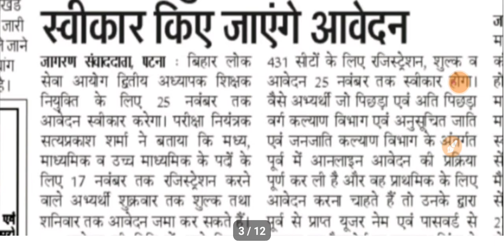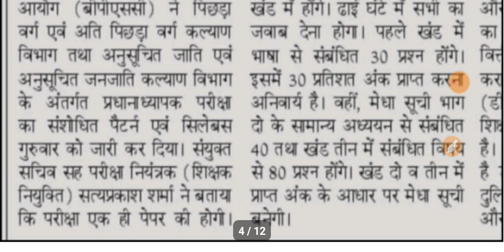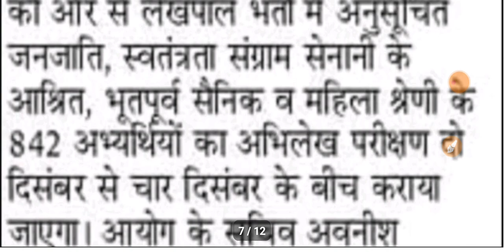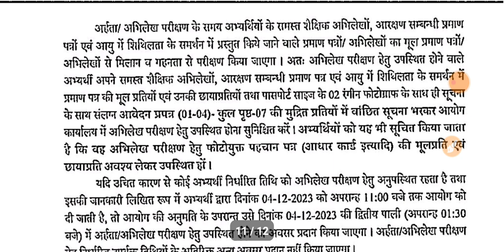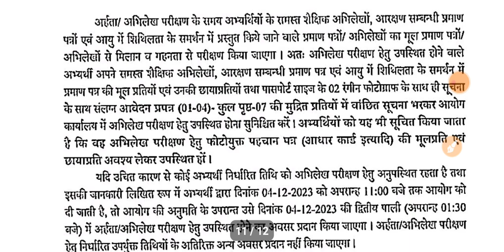TEACHERS BHARTI EXAMS|LEKHPAL BHARTI ABHILEKH SATYAPAN|TGT PGT NEWS|24/11/2023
ABOUT VIDEO 👉👉👉👉👉👉👉👉
✔️TEACHERS BHARTI EXAMS
✔️LEKHPAL BHARTI ABHILEKH SATYAPAN

CTET 2021 Answer